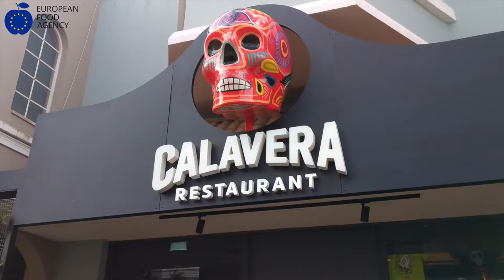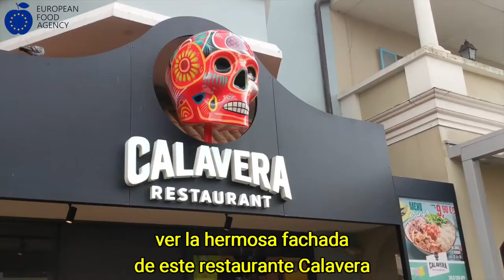«Italia referente della cucina messicana» / «Italia pilar de la cocina mexicana»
Le dichiarazioni dell'Ambasciatore Carlos García de Alba in occasione dell'inaugurazione del ristorante Calavera a Valmontone.
Las declaraciones del Embajador Carlos García de Alba en ocasión de la inauguración del restaurante Calavera en Valmontone.